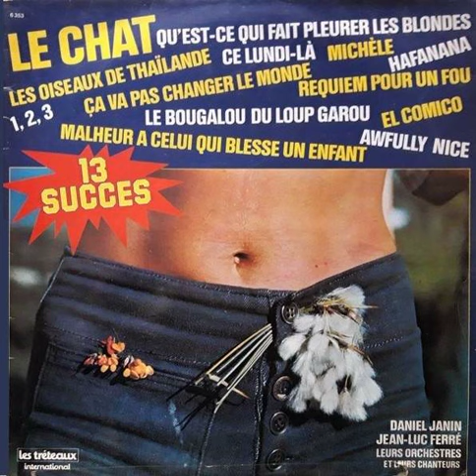UN, DEUX, TROIS - 13 Succès [Le Chat] - Orchestres Daniel Janin et Jean-Luc Ferré - 1976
Interprète original : Catherine Ferry
Interprète de cette version : Nadine Verdy
Orchestre : Daniel Janin et Jean-Luc Ferré
Studio : Comédie des Champs Elysées
Prise de son : Philippe Omnes et Jean-Pierre Pellissier
Label : Les Tréteaux
Année : 1976